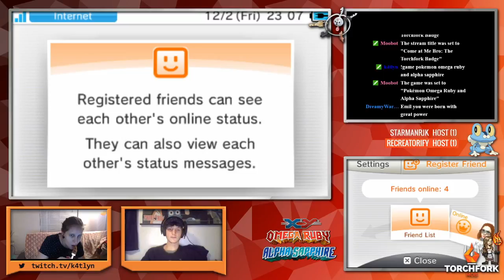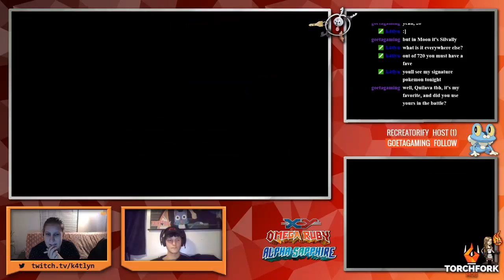Pokemon ORAS Wifi Battle - Come at Me Bro Episode 3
Pokemon ORAS Wifi Battle - Come at Me Bro Episode 3. Originally aired 12/02/16, this is the episode in which Dingus and Sulfurian fight trial by combat to settle the score between Dreamywarrior00 and K4tlyn!

3:05 - K4tlyn vs. Battle Spot 1
23:29 - K4tlyn vs. Goetagaming (Emerald)
42:07 - Dingus vs. Johnny
1:02:25 - K4tlyn vs. Battle Spot 2
1:24:03 - Dingus vs. Goetagaming (Emerald)
1:36:02 - K4tlyn vs. Johnny

Find our streaming schedule @ torchforkmob.com and join in the battles! We'd love to see some new blood.